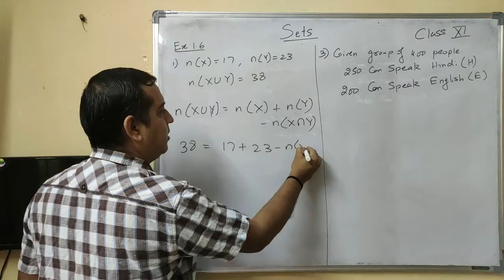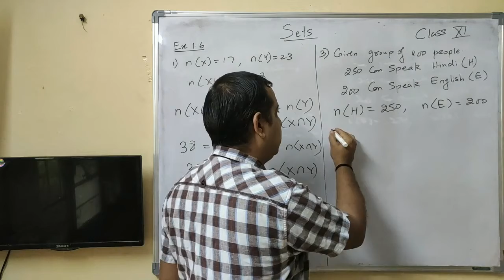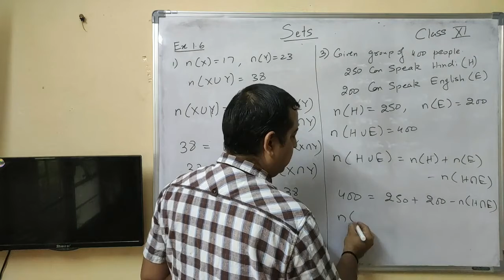Ex. 1.6, Pr. 1 and 3, Ch. 1, Sets, Class 11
Ch. 1, Sets, Class 11